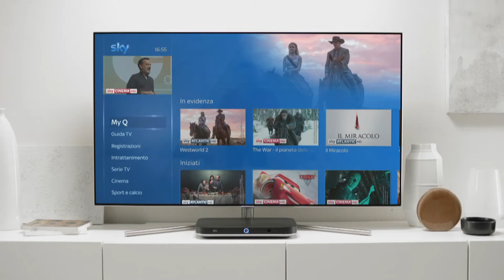Sky Q Platinum: trova il tuo telecomando Sky Q Touch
Scopri come ritrovare velocemente il tuo telecomando Sky Q Touch.